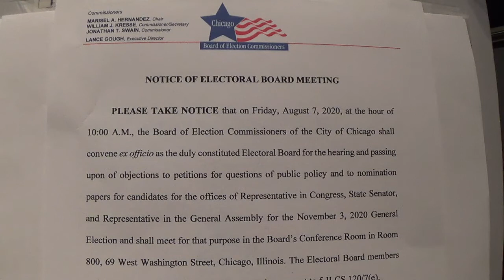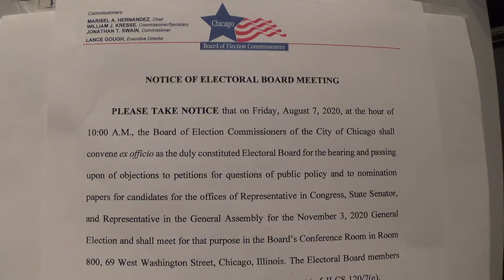Chicago Electoral Board - 2020-08-07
At this brief meeting, the Board approved the rules for procedure and approved the hearing officers and schedule to hear four objections to independent and new party candidates for the Nov. 3, 2020 election.